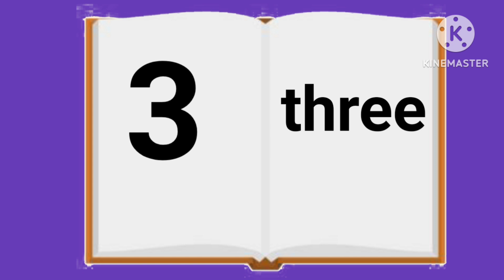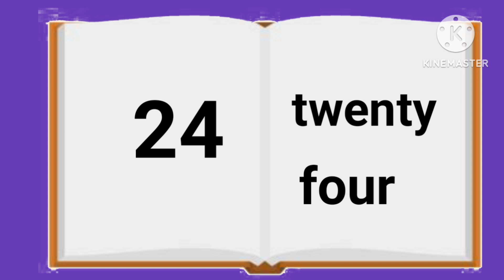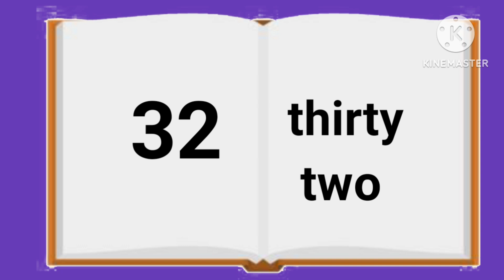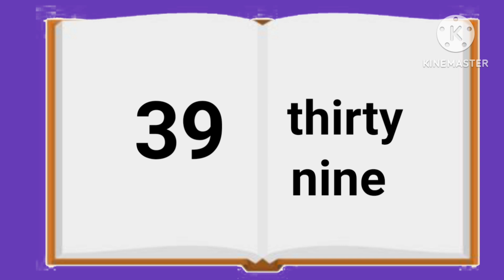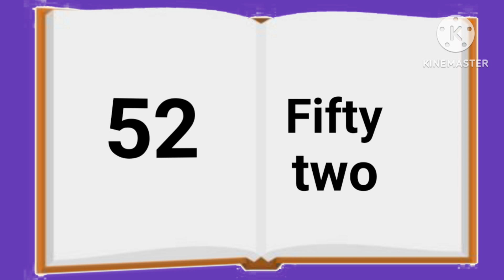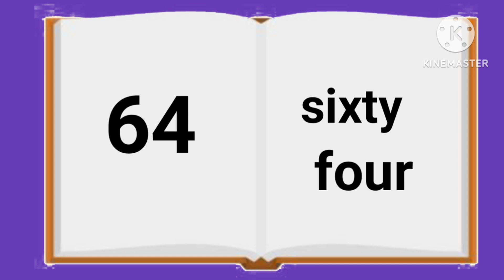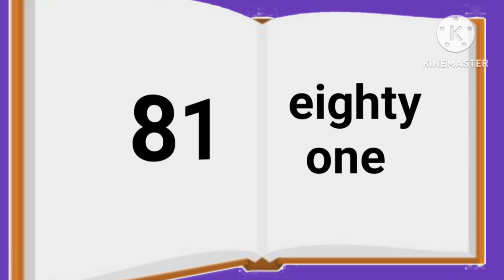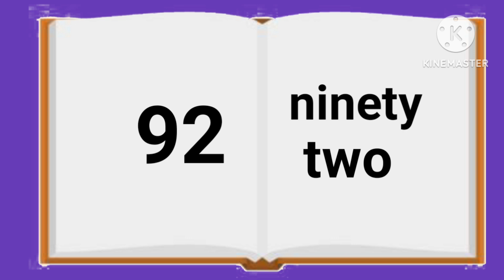counting 1 to 100 spelling | 1 se 100 tak counting 1 se 100 tak ginti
your Queries-

Counting 1 to 100 with Spelling | 123 Numbers | One two three | 1 to 100 Counting

Contant Covered- Learning counting 1 to 100, Learn 123 Numbers, Learn kids education, Numbers for kids, Ginti, 1 से 100 तक गिनती, Counting Numbers, Pre school Learning, class Nursery, 123 गिनती, 123, Number Song, Ginti hindi or English me, 1234 Counting, Learn to Counting 1 to 100, one two three, 123 numbers, one two three song, 1 to 100 counting, 1 to 10 kids song, ek do tin, 1 se 20 tak counting,